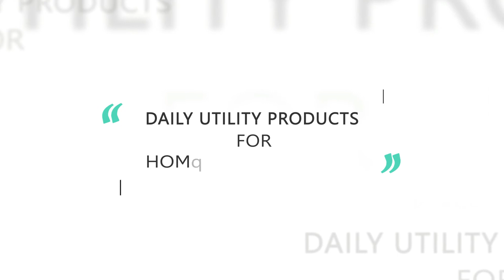2-in-1 Latest Kitchen Tools - Spiral Cutter with Knife Sharpener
VEGETABLE SPIRAL CUTTER AND KNIFE SHARPENER CARROT DOUBLE GRATER SHREDDED SLICER

The ideal tool to quickly and effortlessly create elegant spiral cuts and ribbons Out of fresh vegetables, such as zucchini, carrots, cucumbers, and radishes, the Spiral Cutter cleverly resembles, in both style and function, an old-school manual pencil sharpener. Two razor-sharp slicing barrels - one large and one small - feature surgical grade stainless blades for optimum cutting results. To transform commonly used vegetables into aesthetically pleasing and fun spirals and ribbons, simply insert ingredients into one of the barrels, and twist to activate the blade inside. The Spiral Cutter`s small-size barrel is ideal for long and slim The ideal tool to quickly and effortlessly create elegant spiral cuts and Ribbons out of fresh vegetables, such as zucchini, carrots, cucumbers, and Radishes, The larger barrel is perfectly sized to accommodate summer squash, Cucumbers and other chunkier foods.

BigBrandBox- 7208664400